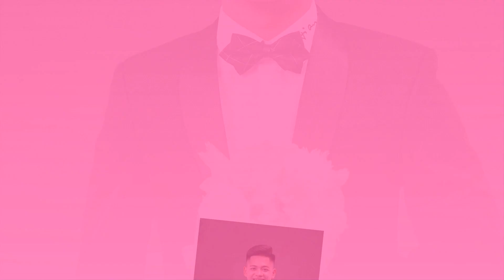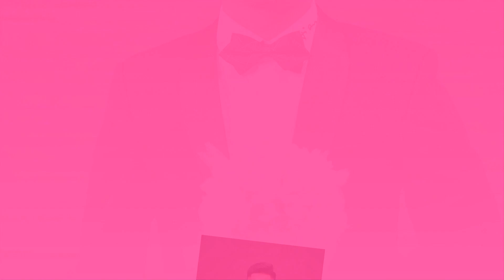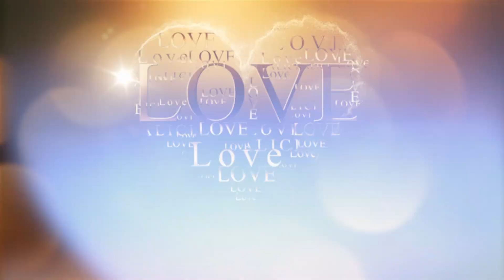Lam Vy 02